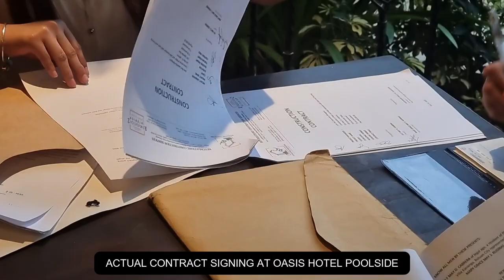Camella Homes Extension & Total Makeover (Lessandra Series) | ReyCreationz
BUILDING DREAMS TO REALITY, a humble project of ReyCreationz Construction Services
Building beautiful homes, one dream at a time. 👷‍♂️👷‍♀️🔨
We are creating dreams with beams!

We build from the ground and up,
YOU DREAM, WE BUILD at ReyCreationz - Design and Build Solutions. 🏗
📞 Call our team or screw it up yourself ✌️😅😂